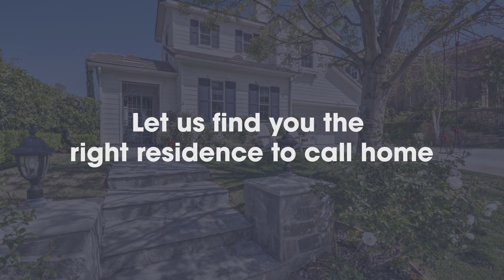Meet Paul Atkins- Realtor/Remax of Santa Clarita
Get to know Paul Atkins- Top 10 agents at Remax of Santa Clarita.
Look to an experienced professional with proven results to help you buy or sell Real Estate. You will not be handed off to an less experienced staff member.